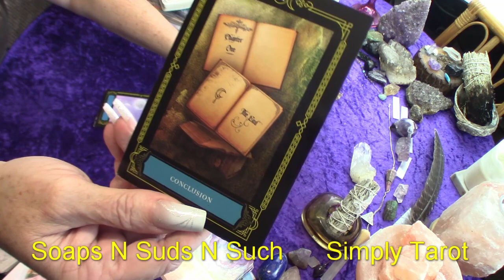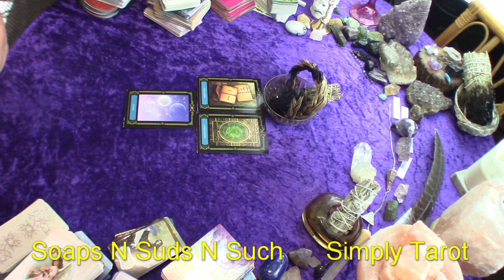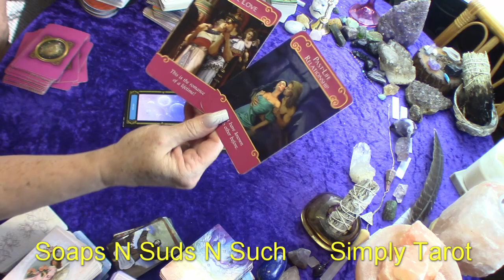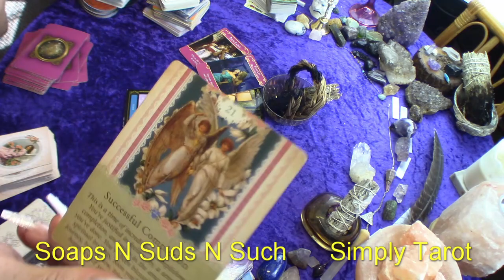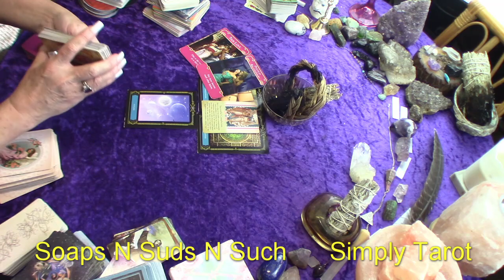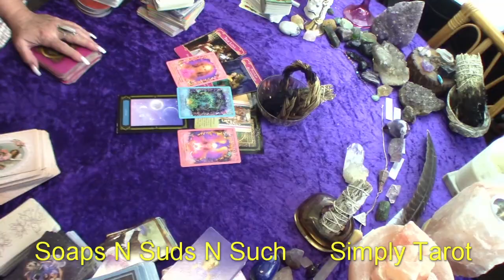Aquarius conclusion, complicated, Cycles, Endings and beginning, thread of life, Soulmate/Twinflame,